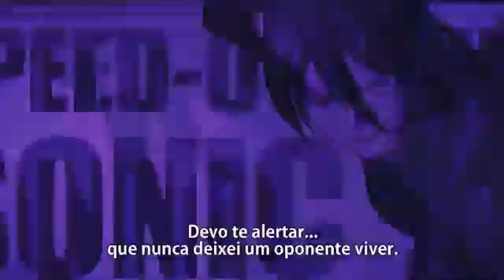O jogo do homem mais forte do mundo esta chegando😀😀😀(Tio Cooler)